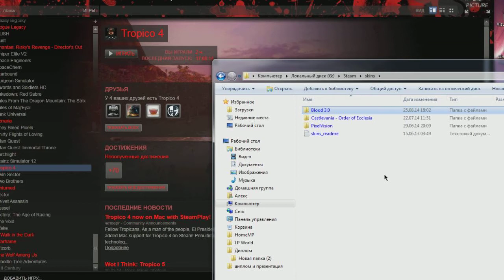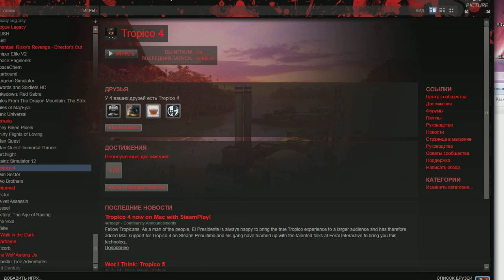как поменять оформление steam